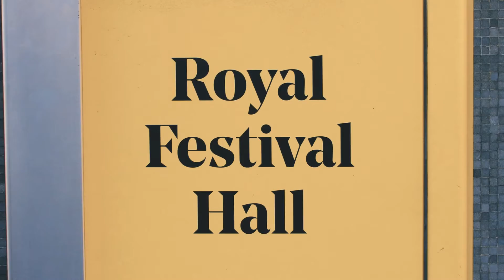Welcome to Southbank Place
Sizzle video to set the scene for Waterloo's Southbank Place development.